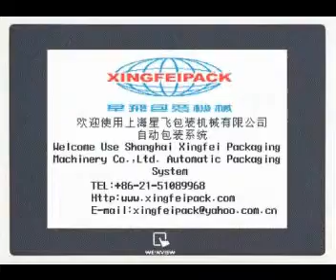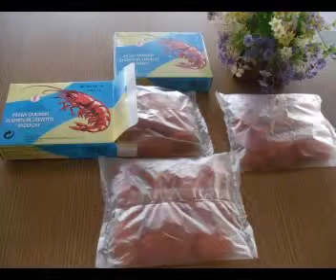Prawn crackers packaging machine XFL-200